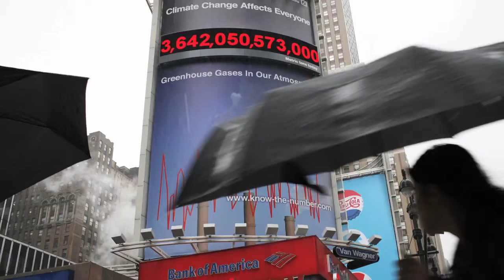A VJ profile: Yanina Manolova (Bulgaria - USA)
Yanina Manolova visuals global social issues. Her Bulgarian background in combination with the School of Journalism in Athens OHIO-USA makes her video reports special. Some of the subjects that moves Yanina are: detention Centers in Bulgaria, Gay Communities in rural America, Baptizing in Rural America, the Neonatal drug withdrawal in the USA and Women domestic violence and substance abuse' USA.